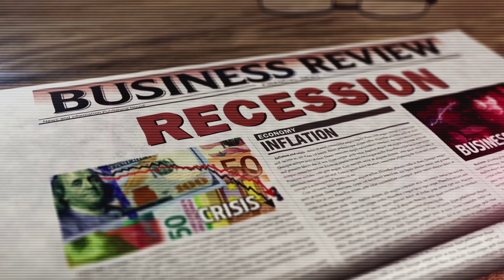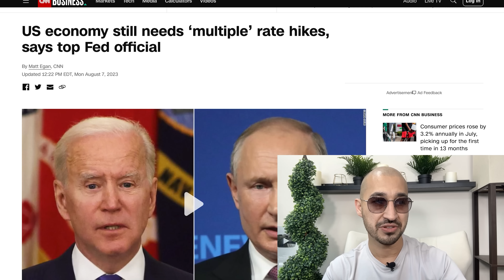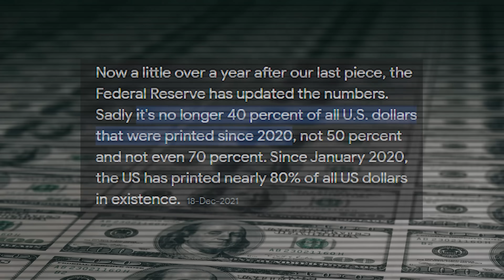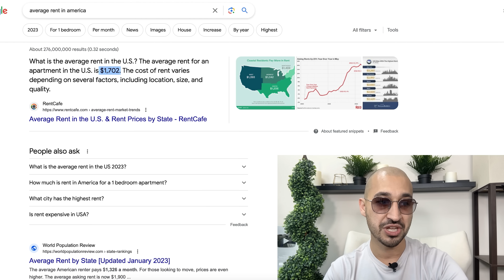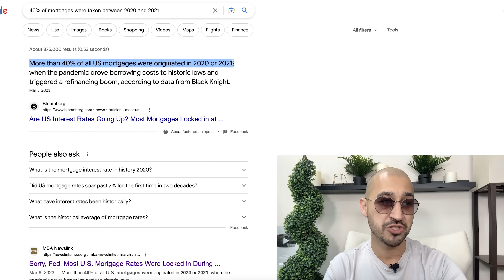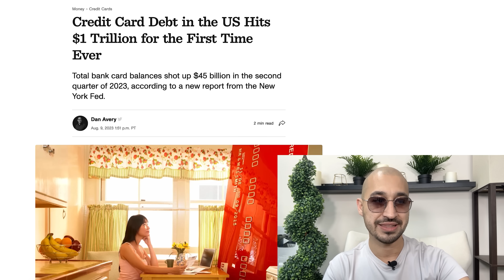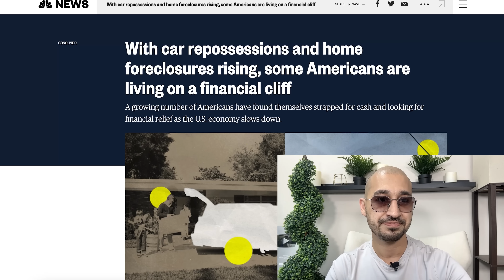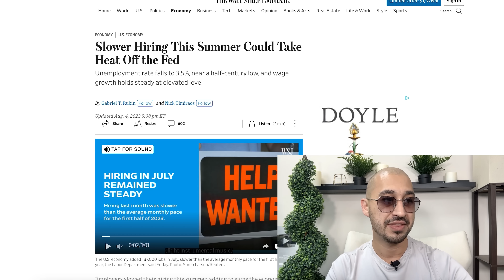The Inflation Scam | What Comes Next is Shocking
Are you someone who wants to invest in real estate, get approved for a 0% interest balance transfer or wants to position yourself so that you can get approved for financing?  Good credit is required, if you need help fixing your credit, schedule a free call with us today!

Are you a business owner that works in a career where your clients / customers need to pass a credit check to close the deal?  Partner with us and we'll fix their credit and pay you for sending us the customer and once we are finished, we'll send them back to you to close the deal